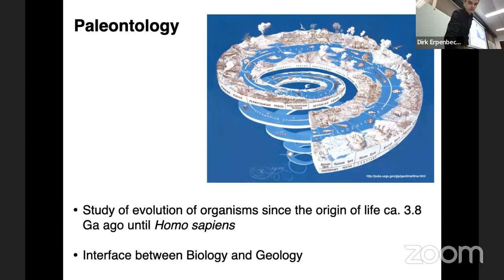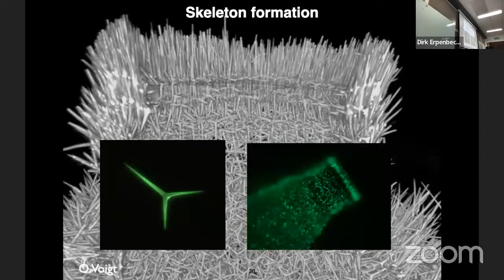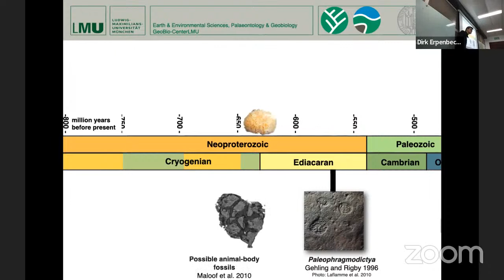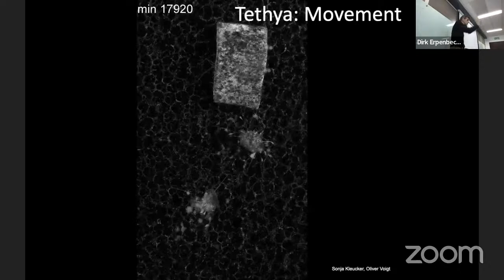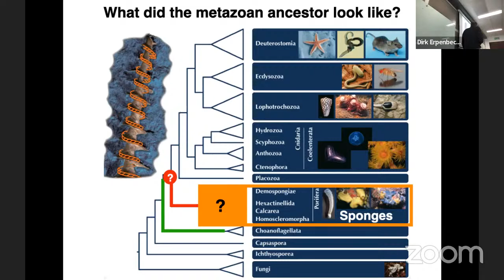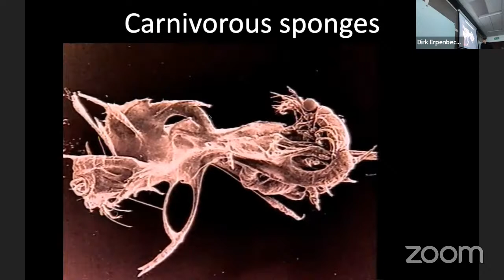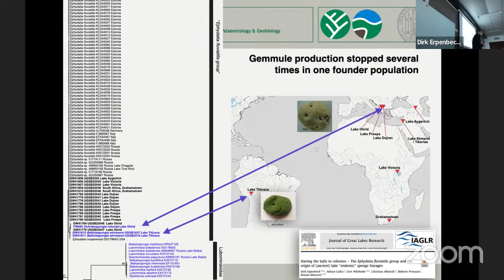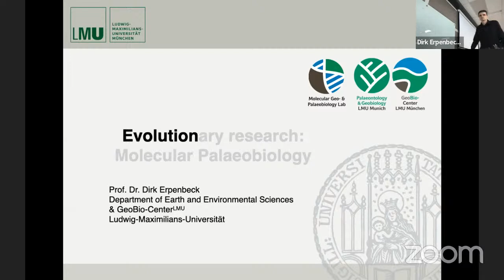Guest Lecture "Evolution" with Prof. Dr. Dirk Erpenbeck, LMU, Germany